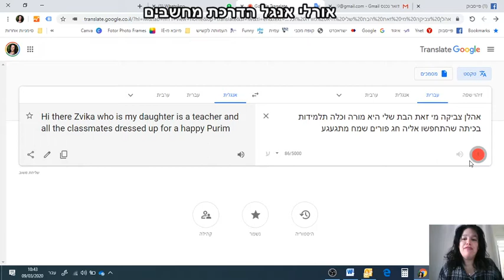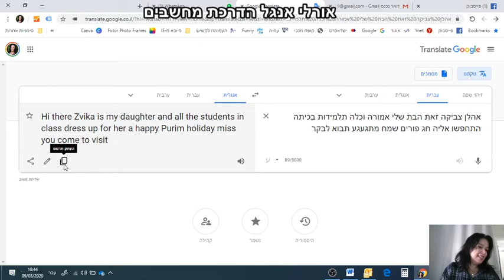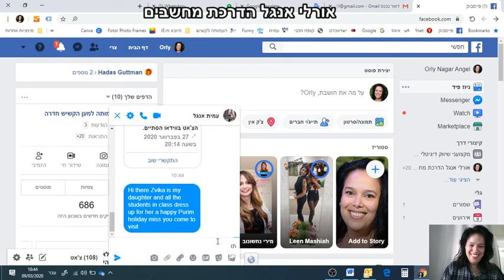גוגל תרגום, העתק והדבק ופרסום במסנגר של פייסבוק